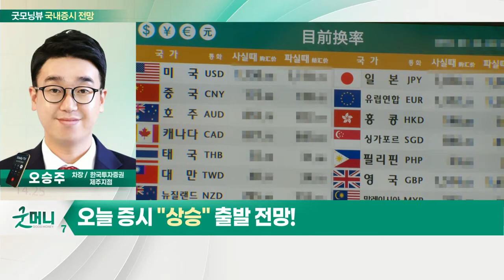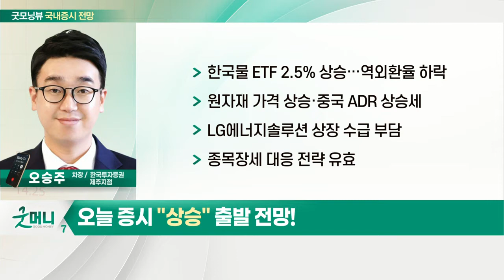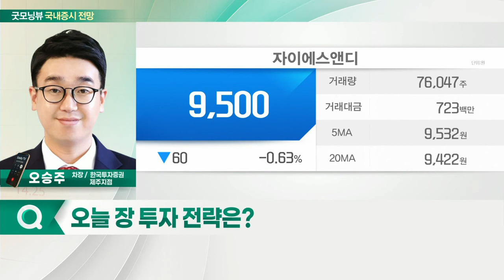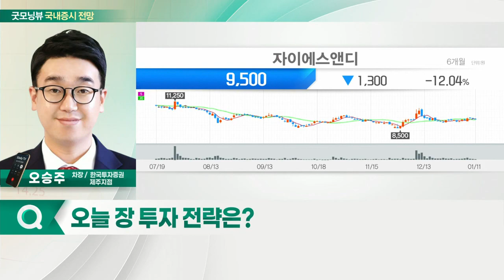이수페타시스, 제이에스코퍼레이션, 자이에스앤디... 한국물 ETF 2.5% 상승… 역외환율 하락... 오늘 증시 '상승' 출발 전망_국내 증시 출발 전망 (20220112)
- 한국물 ETF 2.5% 상승…역외환율 하락
- 원자재 가격 상승·중국 ADR 상승세
- LG에너지솔루션 상장 수급 부담
- 종목 장세 대응 전략 유효

- 반도체 업종 주목
- 외국인 지속 매수

- 미국 소비 관련주 매수
- 미국 중심의 경기 회복 수혜

자이에스앤디(317400)
- 건설 업종 매수 기회
- 대선후보 주택 공급 확대